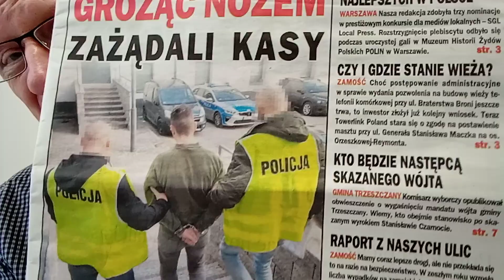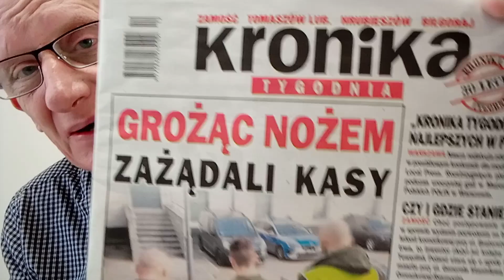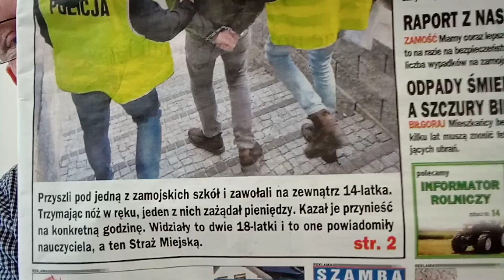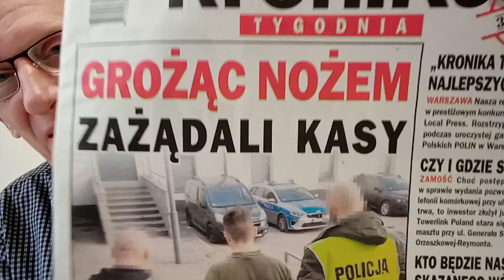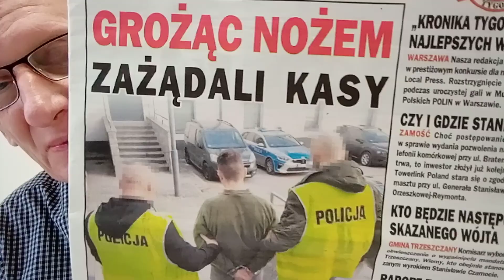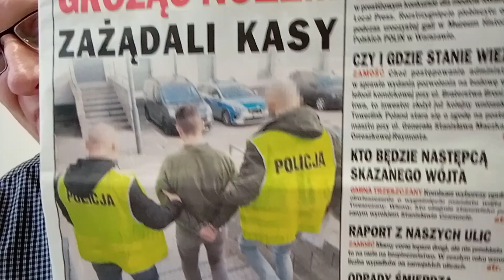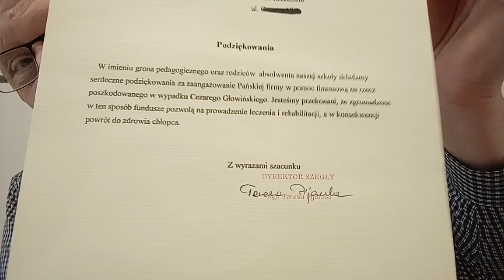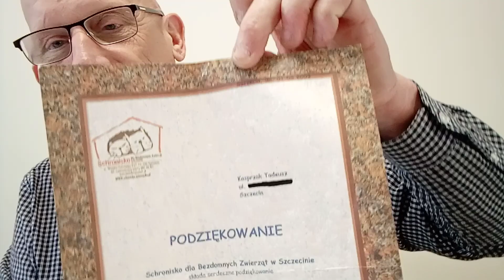Nożownicy przy Szkołach w Zamościu Działają Bezkarnie. Fakty są takie... 23.03.2023 r. godz. 12:31